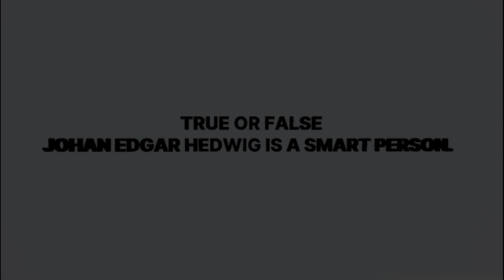EXECUTION 1 - JOHAN EDGAR HEDWIG, SHSL DETECTIVE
Johan, a boy who feared losing his one talent: being smart.

This punishment will be fun.